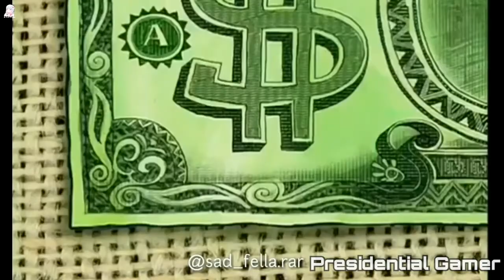HOWARD THE ALIEN MEME (2018)